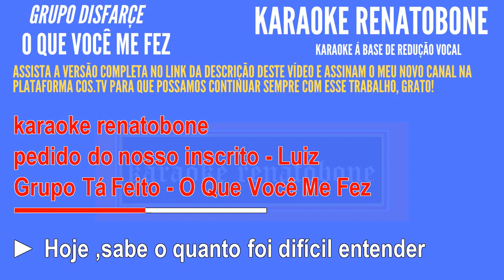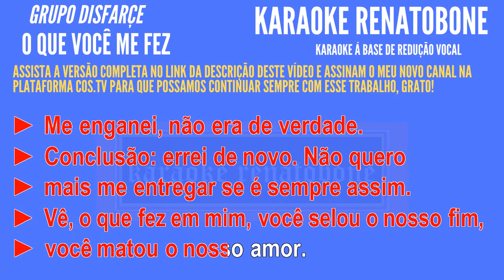O QUE VOCÊ ME FEZ Grupo Tá Feito KARAOKE AMOSTRA